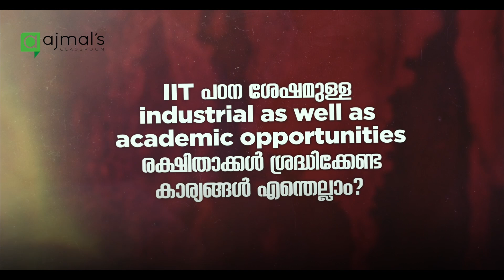“Cracking the IIT Code”: Join Kerala’s Largest Meet of IIT Aspirants Now!!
Join the largest meetup of IIT aspirants from Kerala.

Talks and Q&A sessions by IITians across the world..

Open for Class 8-12 and droppers, also special sessions for parents.

All about strategy for JEE Mains and JEE Advanced